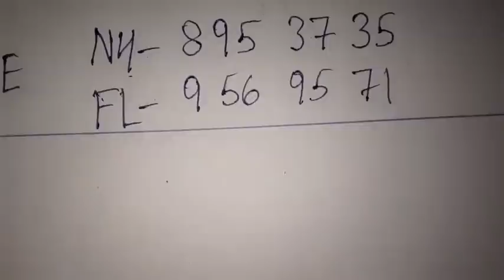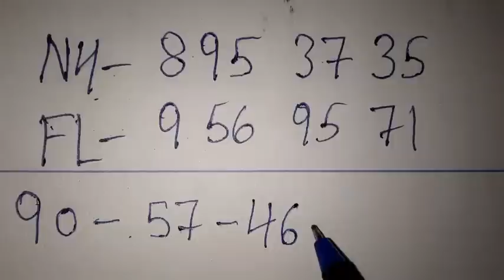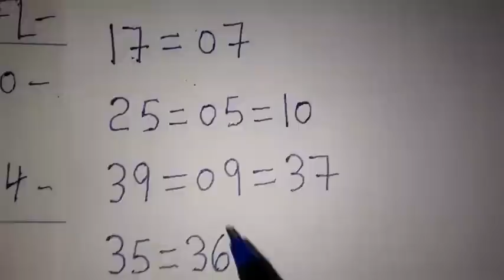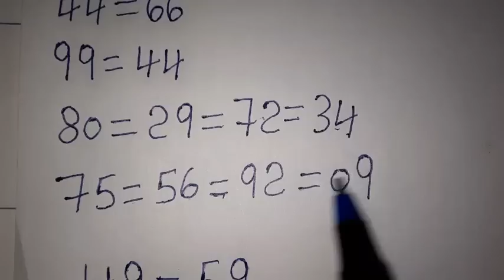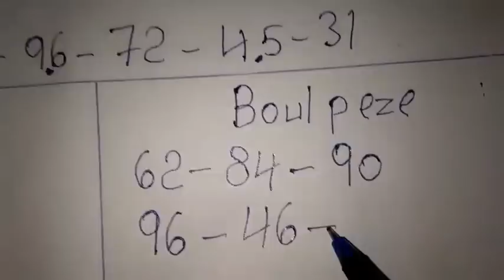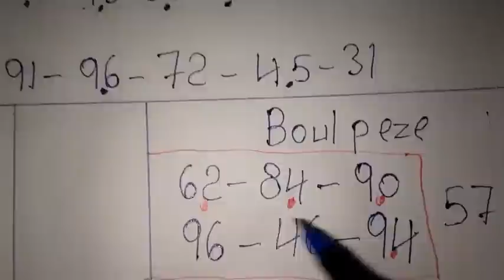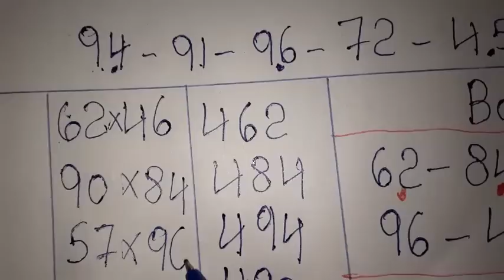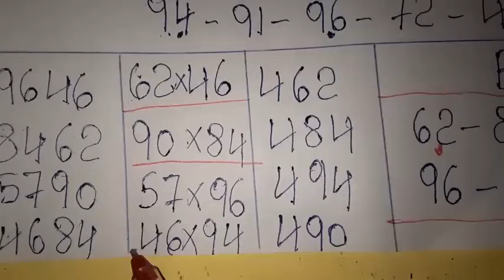Boul cho pou tiraj Aswè a: 07 Juin 2022🔥Bingo Lotto4+Maryaj